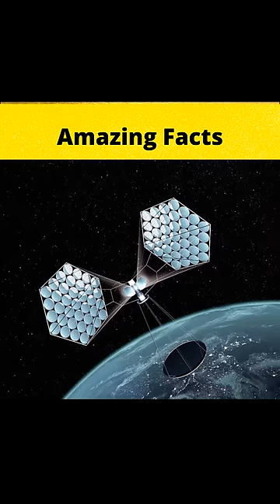Top 3 Emerging technologies 🤣🤣😮 @MRINDIANHACKER @CrazyXYZ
Top 3 Emerging technologies 🤣🤣😮
Experiment by @MRINDIANHACKER @CrazyXYZ @Experiment__King @TheExperimentTv @YASHKEEXPERIMENTS @stubbornfacts @FactTechz